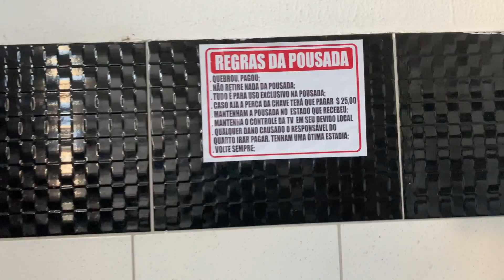Finalmente o tão sonhado dia da viagem chegou!!!viajamos para Juazeiro do Norte Ceará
Músico: @iksonmusic